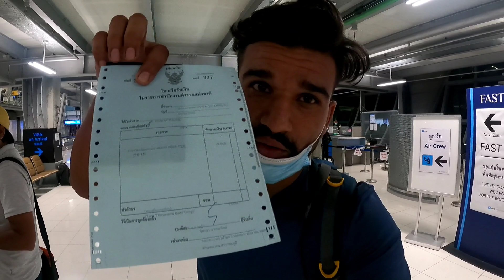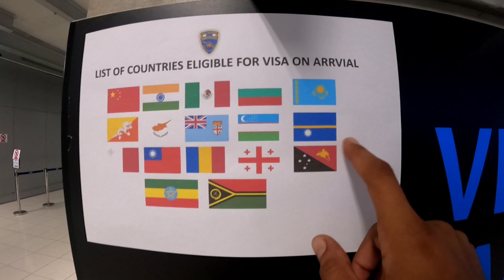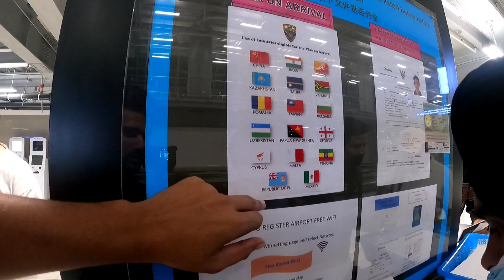Never go Thailand this Rute / Must watch before go to Thailand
Hello friends How are you? Hope all well.
Today we show you please Don't go Combodia to Thailand by land Border if you want on arrival visa.
But if you have sticker visa then you can enter land Border from Combodia to Thailand.

Thanks for your love or support